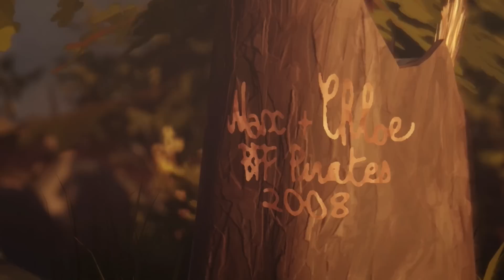Death is the Road to Awe [Life is Strange/The Fountain]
He said that if they dug his father's body up, it would be gone. They planted a seed over his grave. The seed became a tree. Moses said his father became a part of that tree. He grew into the wood, into the bloom. And when a sparrow ate the tree's fruit, his father flew with the birds. He said... death was his father's road to awe. That's what he called it. The road to awe.

Life is strange mash up.